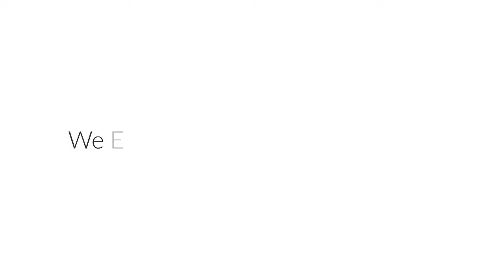Mexico | Vacation Rentals | Casa Lieberman - 10 Guests | Baja California Sur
Elegantly designed with Mexican architectural elements on the outside and contemporary design elements on the inside, Case Lieberman offers an excess of luxurious living and plentiful amenities, not far from the beach, the surf and the sand. The resort style community of Puerto Los Cabos impressively boasts miles of coastline, with an advantageous location close to everything you need in beautiful Mexico, plus the extra features that come with living in a privileged, amenity-rich neighborhood.

Exquisitely designed, this ocean view home includes an oversized gourmet kitchen, outfitted with top-rated stainless steel appliances and upgraded granite countertops. The kitchen opens up to the nearby dining area with room for eight guests, along with the spacious living room with tall, beamed ceilings.

A nearby living and dining room also offer pocket doors to help open up the living space, transcending from the indoors to the outdoors. With resort-style amenities in mind, the home includes an infinity edge, heated swimming pool, Jacuzzi and a large area for dining and outdoor gas grilling. In addition, the outside space includes a gazebo, a fire pit and plenty of lounge chairs, all encircled by lush landscaping and tantalizing ocean views.

Tastefully decorated in neutral tones through the home, the five bedrooms all include the advantage of a private terrace and an en-suite bath. Comfortably sleeping up to ten people, the home graciously welcomes guests to the home with the comfort of private security and daily maid service. Other admirable features include the central AC and ceiling fans, along with WiFi and Satellite TV.

With a prime location in a new development between the sea and the mountains, this impressive villa is simply a short walk to the sand, championship golf and the Beach Club, plus includes stunning views of the Sea of Cortez. The development's marina also offers the opportunity for deep-sea fishing.